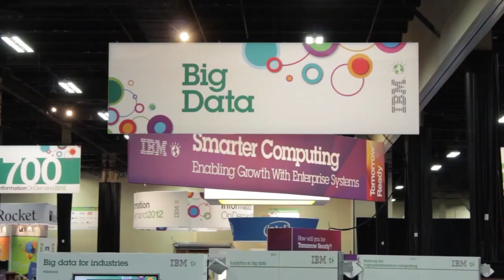Nigel Hook, Dataskill | IBM Information On Demand 2012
SiliconAngle's John Furrier and Wikibon's Dave Vellante invite
Dataskill President and CEO Nigel Hook to sit inside theCUBE,
at IBM IOD 2012.

Companies are struggling to find ways to bring different data sources together. They are finding themselves holding heaps of structured and unstructured data and are now trying to figure out exactly how they can monetize it and gain some value from it. Vellante asked Mr. Hook how he thought businesses could get that value out of their big data.

Nigel Hook replied with an example from the healthcare industry. Many hospitals, he said, are being fed boat loads of data each day through EMR readouts and other sources, but many times, that data is not as valuable as the doctors' notes. If a hospital had a tool that could intercept a doctor's notes, transcribe them, and then extract some knowledge out of that text, the hospitals would have that much more valuable information at their fingertips.

Many hospitals have also not adopted the digitization of record-keeping that the government now provides incentives for them to have. Dataskill and IBM are now in a position to help them synthesize this vast amount of data and then analyze it to help doctors give better advice and insights to patients. By reducing administrative costs and readmissions due to missed opportunities for more refined care, hospitals can reduce their budget expenses by as much as 30 to 40 percent.

Toward the end of the interview, Furrier and Vellante asked Hook to reveal some of the innovations Dataskill is working on with IBM. Hook talked briefly about some of the technology the company has appropriated from the Watson project. Using what Hook referred to as "Ready for Watson", they have developed technology that will help extract knowledge out of doctors' information and make meaning out of it. Ultimately, this will pave the way for Watson and many other remarkable innovations down the road.